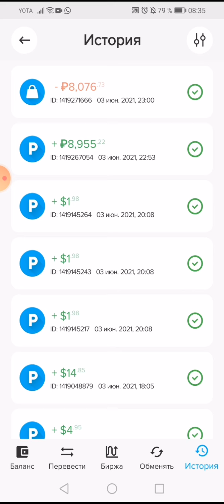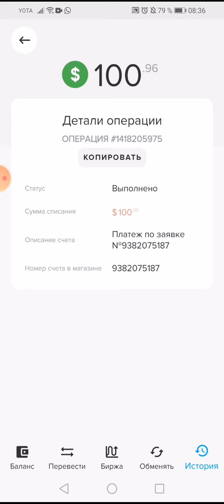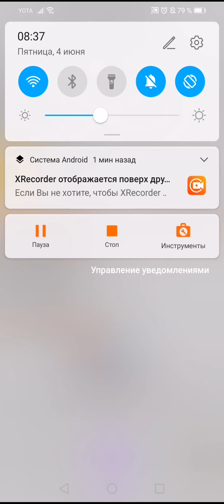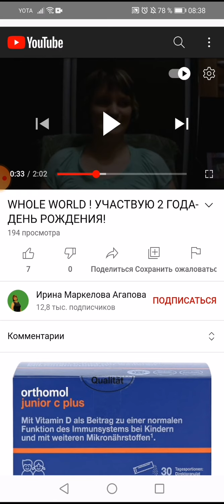Этот процесс уже не остановить!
Вот так, на протяжении почти 8 лет я получаю финансовую помощь от людей из всех стран мира!

Я их даже не знаю!
Как это работает с 2011 года смотри ссылку ниже
Регистрация irinamarkelova.ru